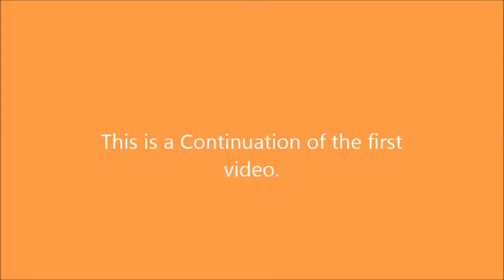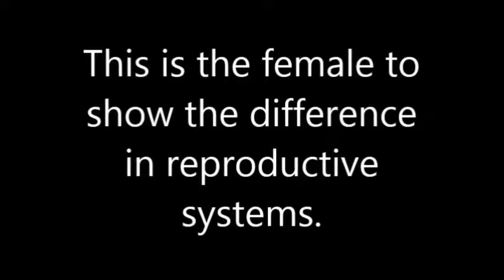Rat dissection Mrs. Pizzorno Part 2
This is a rat dissection by Mrs. pizzorno. This explains the organs inside the rat.